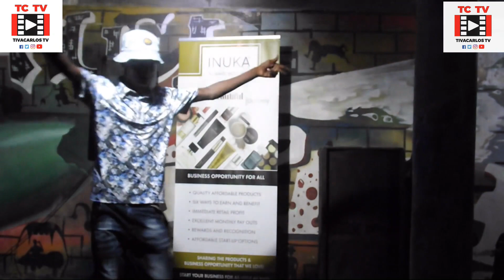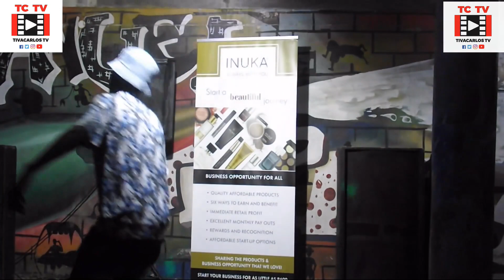MAGUDE - NAREMA INTERTAINMENT PROMOVEM ESPECTACULO PARA AJUDAR AS VITIMAS DAS CHEIAS . (PART - 1)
CHEIAS NO DISTRITO DE MAGUDE